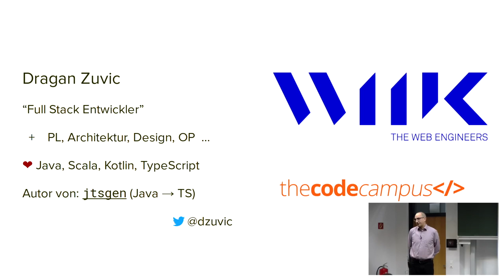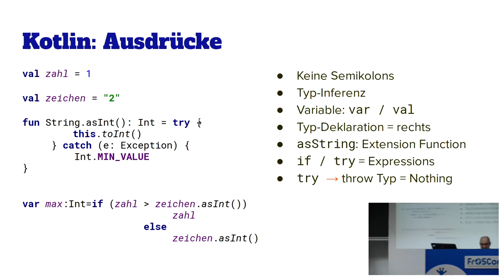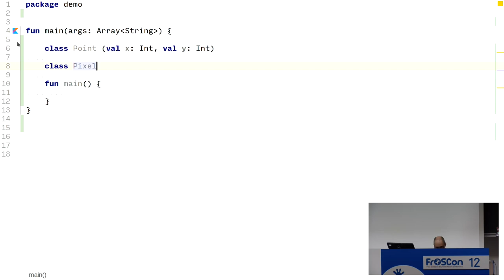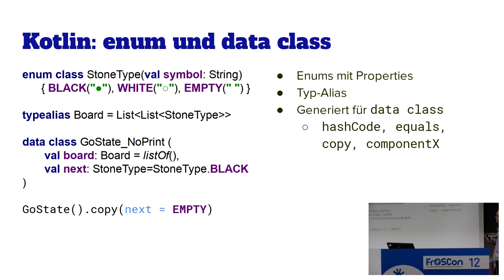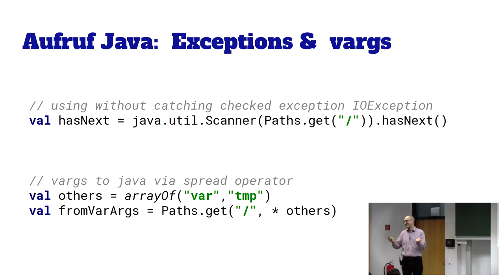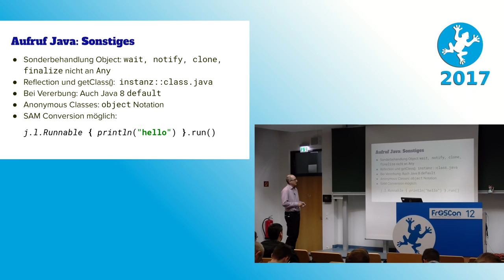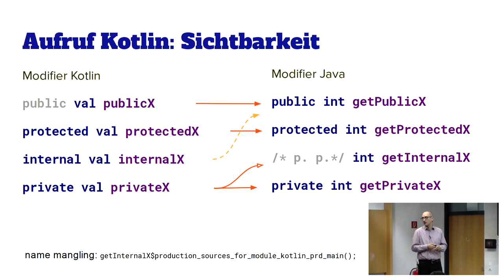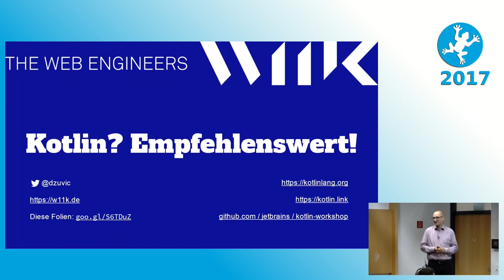2017 Kotlin in Produktion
Integration in die Java Landschaft

Kotlin ist eine statisch typisierte Programmiersprache für die JVM und verspricht, wie viele andere auch, ein Plus an Sicherheit, Lesbarkeit und Produktivität. Aber der Einsatz neuer Technologien und Sprachen in eine bestehende Landschaft kann entweder zu einer Big-Bang Lösung oder zu einer Integrations-Hölle ausarten. Hier glänzt Kotlin mit dem Hohen Grad an Interoperabilität von und zu Java . In diesem Vortrag werden kurz die Vorteile der Nutzung von Kotlin erläutert um anschließend im Hauptteil die Kompatibilität in einem gemischten Java/Kotlin Projekt auf „Herz und Nieren“ zu prüfen. Abschließend werden noch Erfahrungen aus bereits in Produktion befindlichen Java/Kotlin Projekten berichtet.

dzuvic